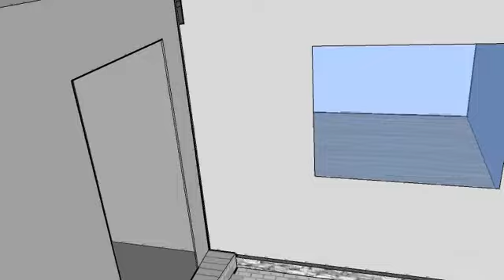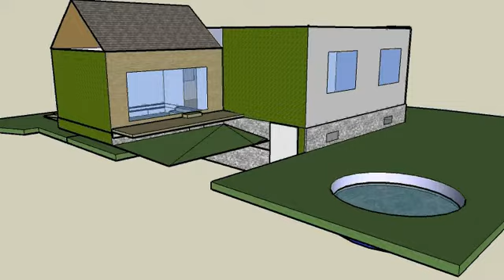RD 5+1, v atraktivní lokalitě Pstruží 3D model